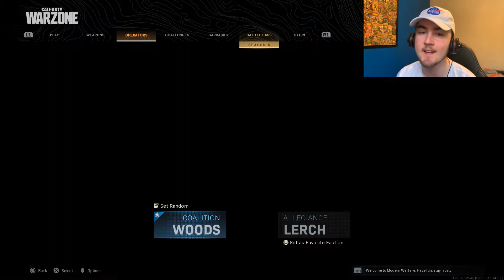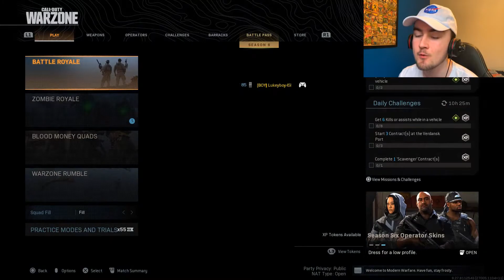I Played ZOMBIE ROYALE For The FINAL TIME and I Got My FIRST WARZONE WIN!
In this video, I Played ZOMBIE ROYALE For The FINAL TIME and I Got My FIRST WARZONE WIN!